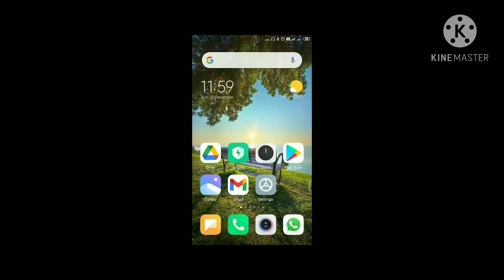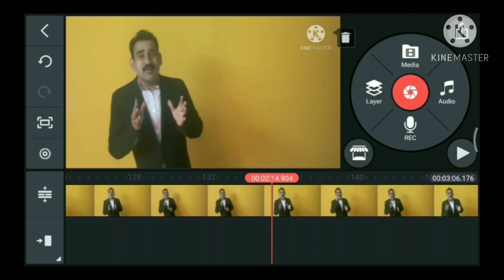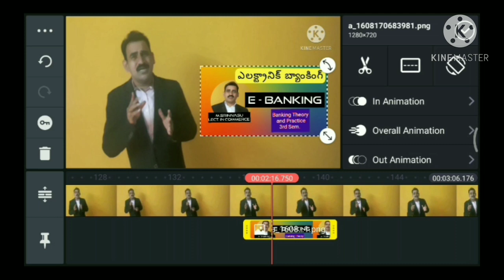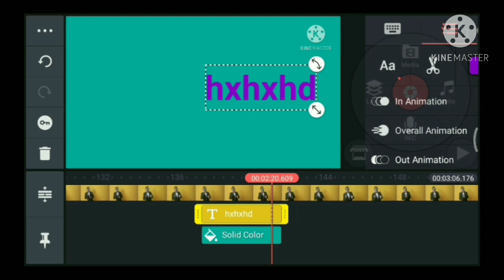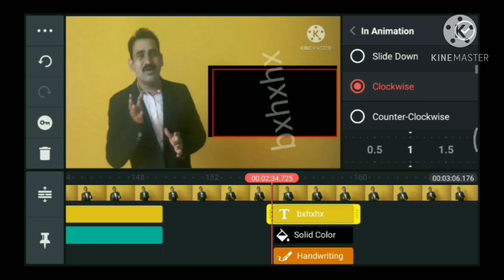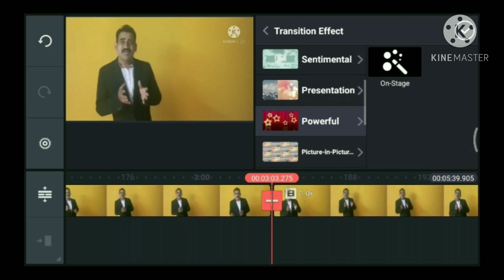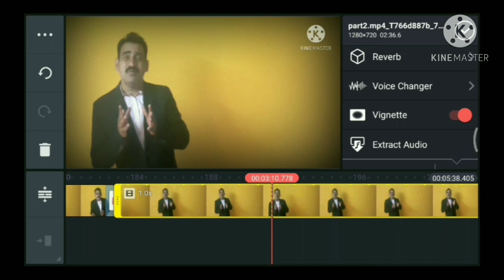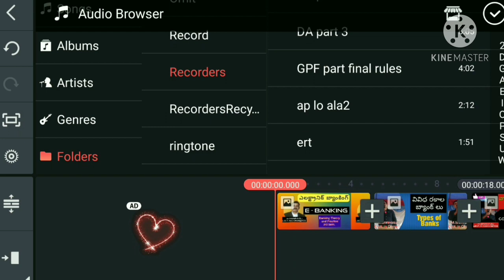How to edit Educational videos with mobile in telugu | Kine master in Telugu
how to use kine master App in E - Teaching (For Teachers and Lect.)
How to edit Educational videos with mobile | Kine master tutorial in Telugu | YouTube videos editing